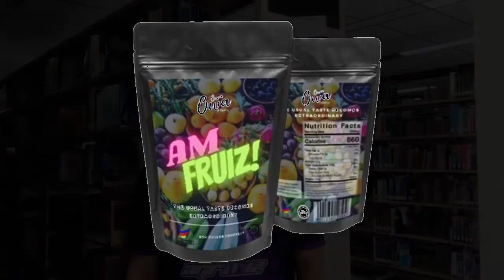Presentation Poster Owa Owa Enterprise